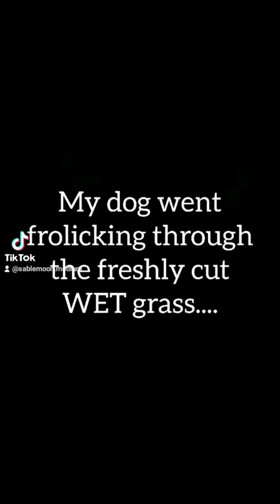My Tiktok 2021 Year In Review